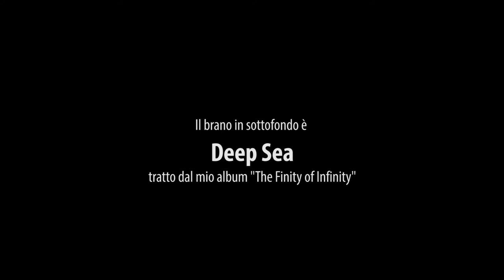Fabio Mariano: presentazione "Deep sea"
Presentazione del brano Deep Sea, tratto dall'album "The Finity of Infinity"

Amazon Music